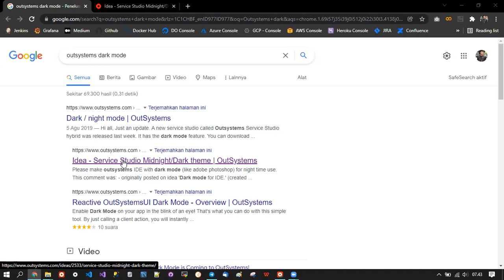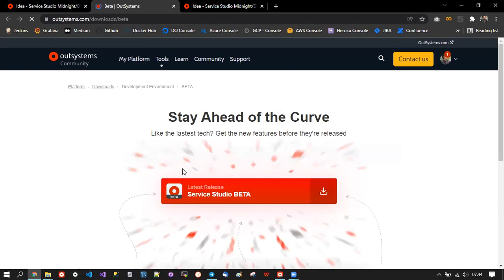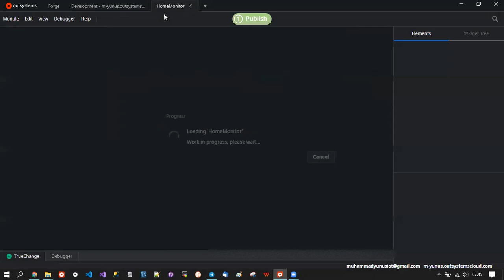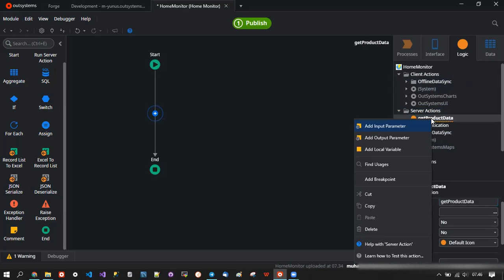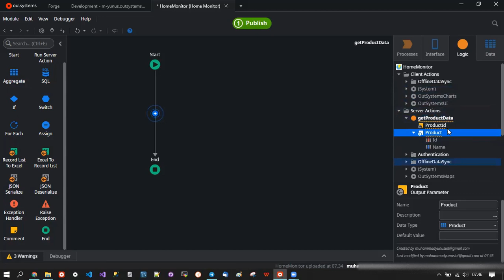Dark Theme Outsystems Service Studio 11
* perlu di catat, di Windows masih beta ya...